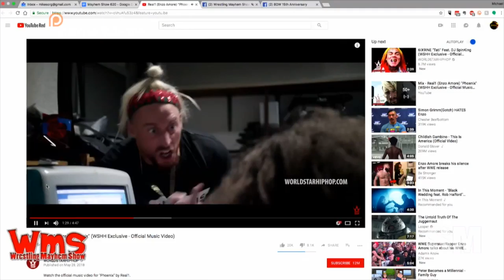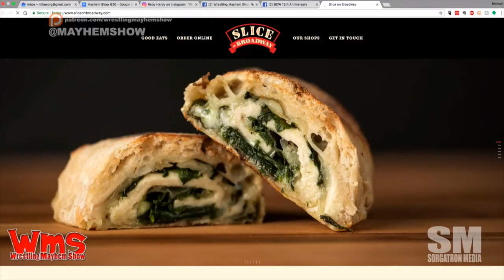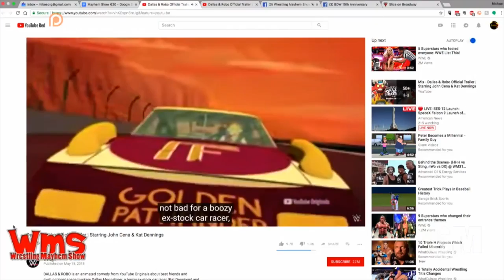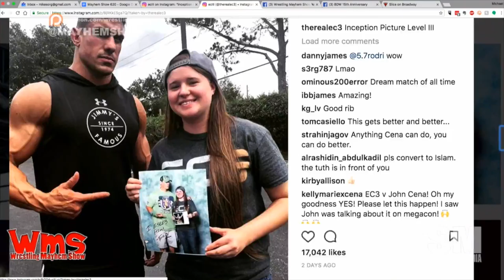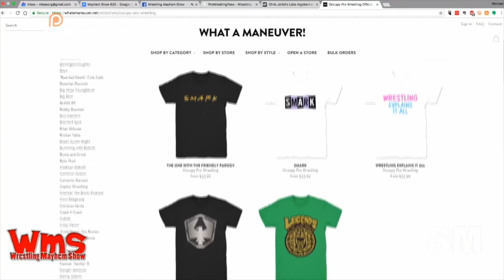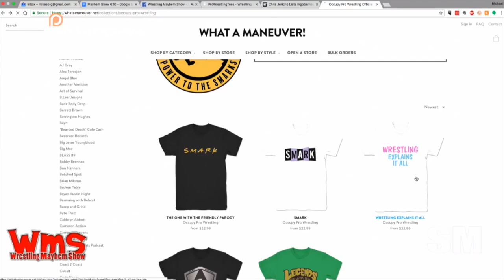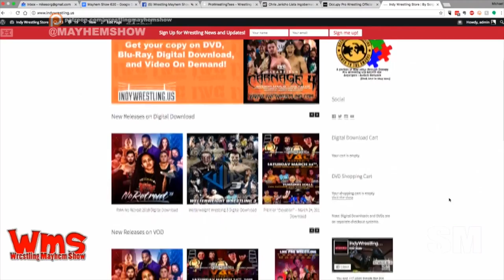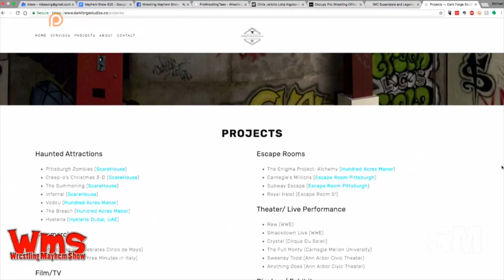Wrestling Mayhem Show 620: Fake Shawn and Fake Diesel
We're back from a week hiatus with Sorg, Larry, and Mad Mike as they talk this week in wrestling, including:

Do you want the good news or the ugly news first?
OH: It's not good, and it's not bad enough to be funny - It's like TNA.
Enzo made a video. For not wanting to talk about it, we're spending some time talking about it.
Because Mad Mike stepped away for a moment, Sorg is taking this time to talk about his return to Impact Wrestling.
When you're good - but not Jim Ross good.
There are some changes coming up in our wrestling.
Thing we didn't realize we need: Chikara to be a Nickelodeon property.
Bullet Club as Backstreet Boys?!?!?! *mind blown*
The tire-fire that is Monday Night RAW?
Larry has officially replaced RAW with NJPW.
All three members of 3MB are in significant roles on RAW. Think about it. Think. About. It.
Everything you loved about Broken Matt Hardy is on instagram with King Maxel.
John Cena is going to be in a cartoon.
Sami Zayn isn't in a good place, but man, is he working hard to be the most relevant non-relevant person at the moment.
John Cena and EC3 inception photo is amazing.
This week's Big Question: If you could take 5 wrestlers from any promotion to create the perfect promotion, who would you pick?
There are some interesting things happening with the NWA title.

Follow our stable on Twitter: Mad Mike (@MadMike4883), Larry (@MutilatorLarry), and Sorg (@Sorgatron).